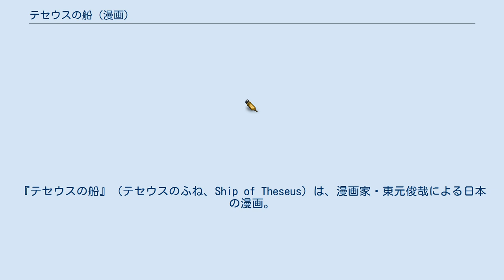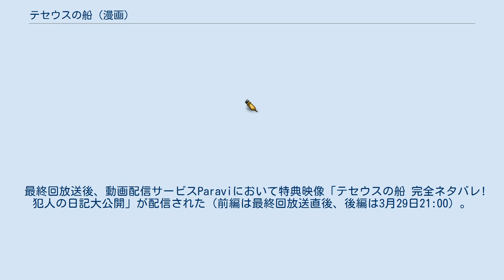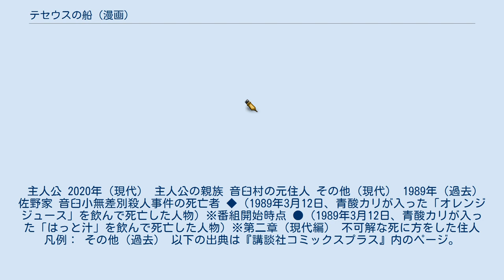テセウスの船 (漫画)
『テセウスの船』（テセウスのふね、Ship of Theseus）は、漫画家・東元俊哉による日本の漫画。
講談社発行の漫画雑誌『モーニング』にて、2017年30号から2019年30号まで連載。
 1989年（平成元年）6月24日に北海道・音臼村の音臼小学校で児童16人、職員5人の犠牲者を出した無差別毒殺事件。
自宅から凶器の青酸カリが発見されたため容疑者として逮捕された駐在所警察官・佐野文吾は一貫して否認したものの、最高裁でも死刑判決が下り収監中である。
 事件から28年後の2017年、文吾の息子であり母の旧姓を名乗る田村心は1989年7月10日に生まれたため父との面識はないが、目立たないように生き「殺人犯の家族」と周囲に知られる度に引っ越しを繰り返す日陰の道を物心ついた時から歩んでいた。
心の妻である由紀は、「事件には不自然な点があり冤罪の可能性がある」と励ますものの、心は妻とこれから生まれる子供の幸せを守ることだけを考えたいと答える。
 だが、そんな願いも虚しく由紀は娘の未来を出産した際に死亡し、娘は義父に引き取られることになる。
心は「文吾が冤罪であれば娘は犯罪者の孫ではなくなる」との思いから、音臼小無差別殺人事件に初めて正面から向き合う決心をする。
由紀が遺した事件の資料を手に、事件が起きた旧音臼村を訪れた心は、奇妙な霧に包まれる。
 そして心がたどり着いたのは、1989年1月7日、事件が起こる約半年前の音臼村だった。
雪に埋もれていた少女を助けた心は、村の三島医院に少女を運んだが、現在が28年前であり、少女が自分の姉の佐野鈴であることに気づく。
本来の歴史では、姉の顔は凍傷のため酷い痣ができていたが、発見が早かったため軽い霜焼けで済んでいた。
 由紀の資料から、村では同じ1月7日に除草剤パラコートを誤飲して医者の次女である5歳の三島千夏が死亡することを知り、心は病院倉庫からパラコートを持ち去り歴史を変えようとする。
しかし千夏は、歴史通りにパラコート中毒を起こして死亡してしまう。
千夏が死ぬ前に文吾と共にいたのを見た心は、父が犯人という疑いを持つが、文吾もまた、村の人間ではなく「病院から何かを盗んでいた」との目撃証言がある心に疑いを抱く。
 そんな両者の思いをよそに、文吾の妻であり心を妊娠中である佐野和子は、行く当てがない心を「娘の恩人」として駐在所に住まわせるのだった。
そして、心の荷物を調べた文吾は、「平成27年」交付のありえない運転免許証を発見する（ここまで第1巻）。
 2020年1月19日から同年3月22日までTBS系「日曜劇場」で放送された。
主演は同枠初主演の竹内涼真。
大映テレビとTBSテレビの共同制作。
 最終回放送後、動画配信サービスParaviにおいて特典映像「テセウスの船 完全ネタバレ!犯人の日記大公開」が配信された（前編は最終回放送直後、後編は3月29日21:00）。
本放送中に真犯人がTwitterアカウント「おじいさんの古い斧（@gfsoldaxe）」で心情をつぶやいていた。
2020年5月11日から5月23日（22日深夜）まで、TBSテレビ、IBC岩手放送、テレビユー山形、テレビユー福島、北陸放送、山陰放送、RKB毎日放送、長崎放送で「テセウスの船ネタバレSP」が放送された。
 主人公 2020年（現代） 主人公の親族 音臼村の元住人 その他（現代） 1989年（過去） 佐野家 音臼小無差別殺人事件の死亡者 ◆（1989年3月12日、青酸カリが入った「オレンジジュース」を飲んで死亡した人物）※番組開始時点 ●（1989年3月12日、青酸カリが入った「はっと汁」を飲んで死亡した人物）※第二章（現代編） 不可解な死に方をした住人 凡例： その他（過去） 以下の出典は『講談社コミックスプラス』内のページ。
書籍情報の発売日の出典としている。
 ※未使用の参照話数を使うときは両サイドにある「「!-- --」」を除去すること。